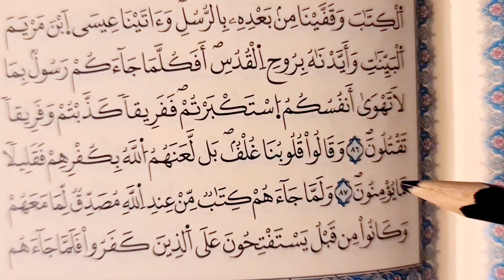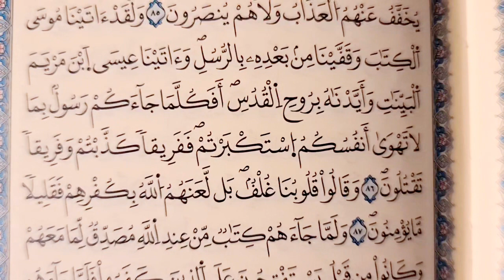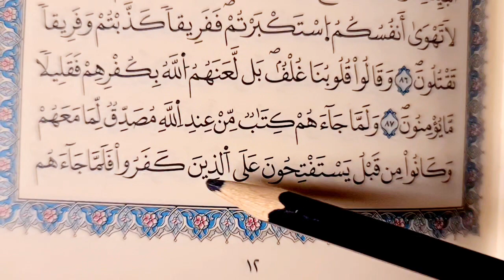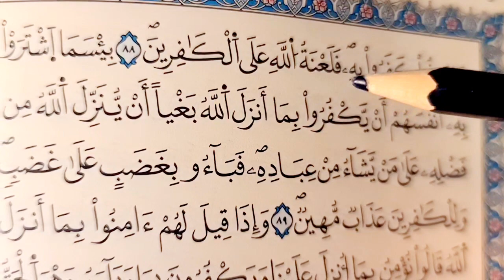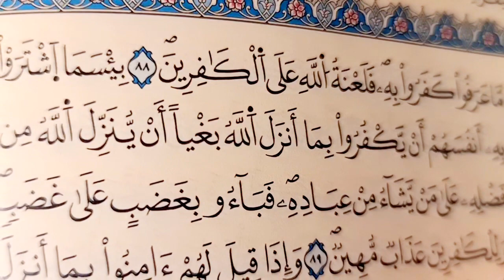019أحكام قالون للمبتدئين تلاوة والشرح بالجمع البقرة 86 88 بصوت كمال المروش